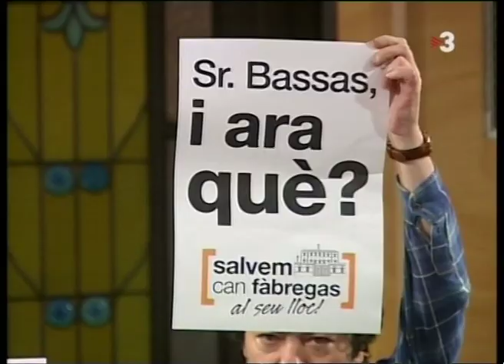Delicte contra el patrimoni, Mataró